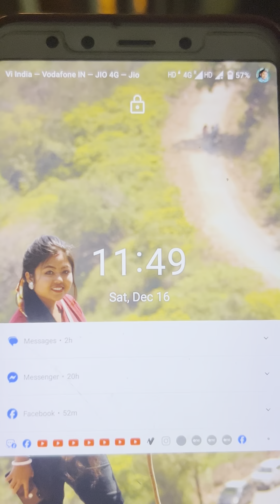My 1st Kannada invitation 🤩👌💗| Bengaluru Function | Birthday celebration